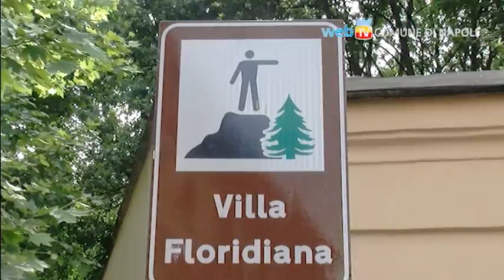Riaperto l'ingresso di via Cimarosa della Floridiana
Come annunciato nei giorni scorsi ha riaperto questa mattina l'ingresso di Via Cimarosa del Parco della Floridiana. Pur essendo lo spazio verde del Vomero di proprietà della Sovrintendenza, il Comune di Napoli si è fatto carico di provvedere agli interventi necessari per consentirne la fruizione da parte dei cittadini.